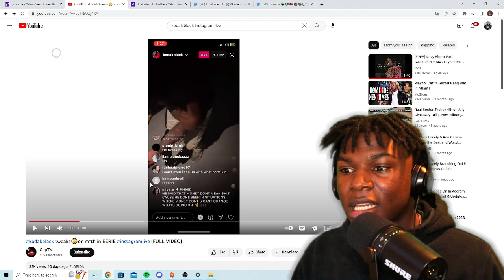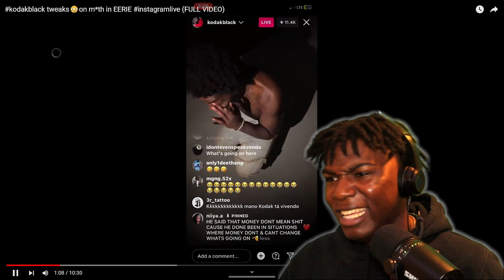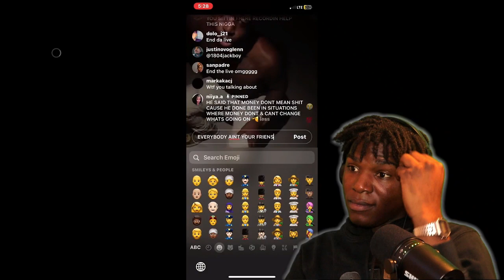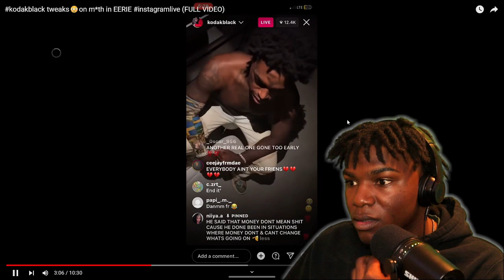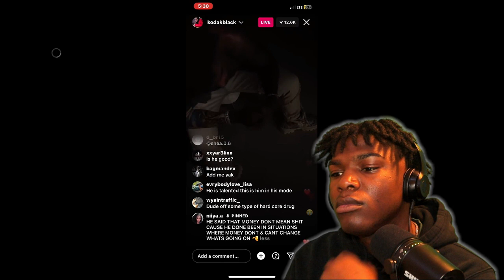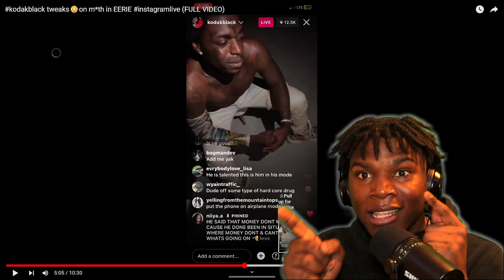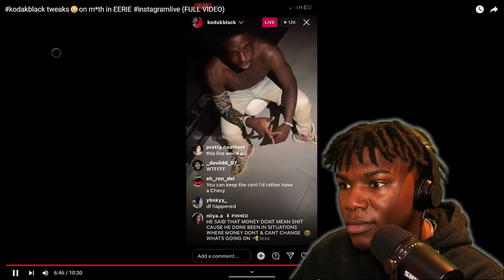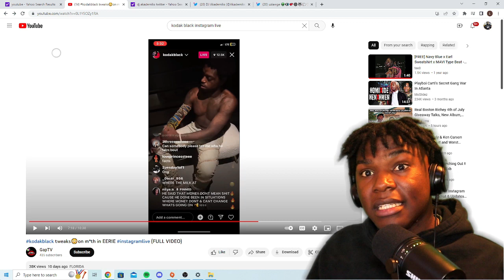Reacting To Kodak Black Tweaking Out on Instagram Live!